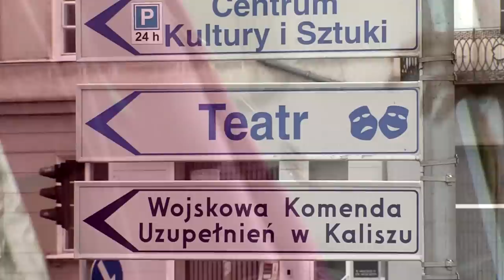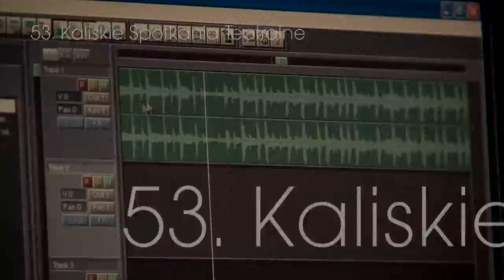Czym jest dla Ciebie Teatr?